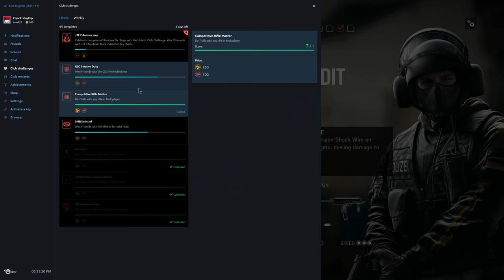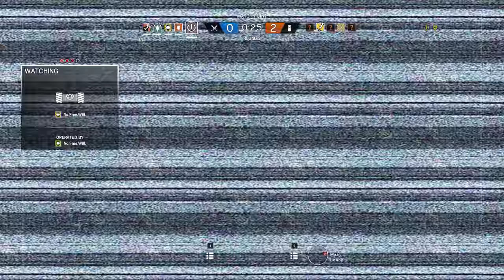Rainbow Six Siege + Part 1403 + Border TDM Bomb + White Noise pcgaming crew